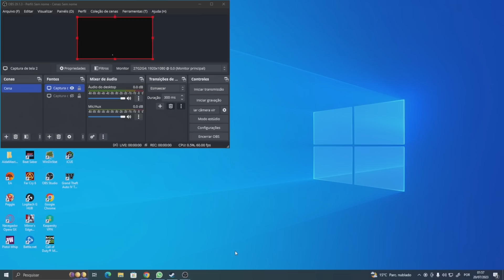pedágio explodiu o pc 🖥️💥 - GTA IV #19